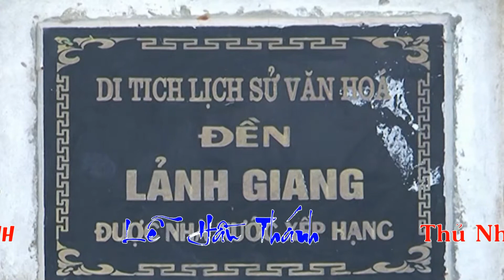ĐT: Hoàng Lương - Hầu Giá Quan Lớn Đệ Tam - Tại Bảo Hà